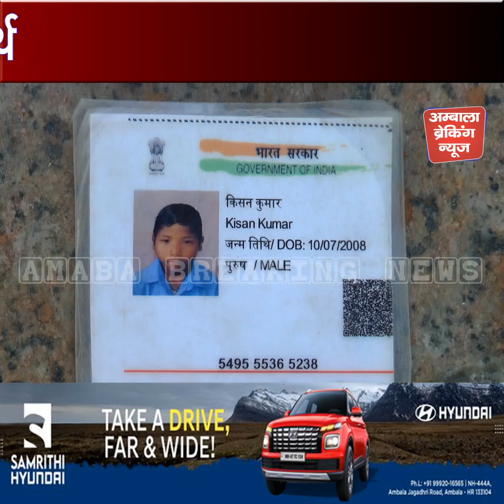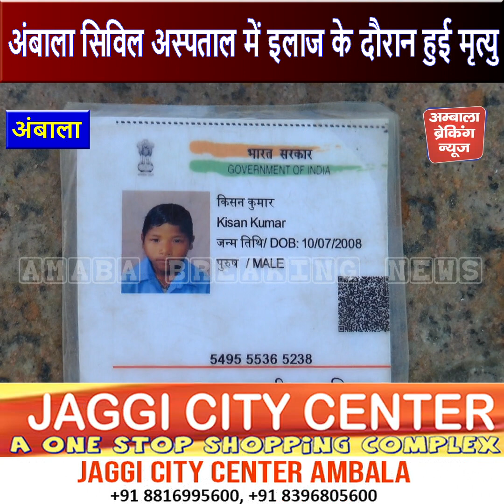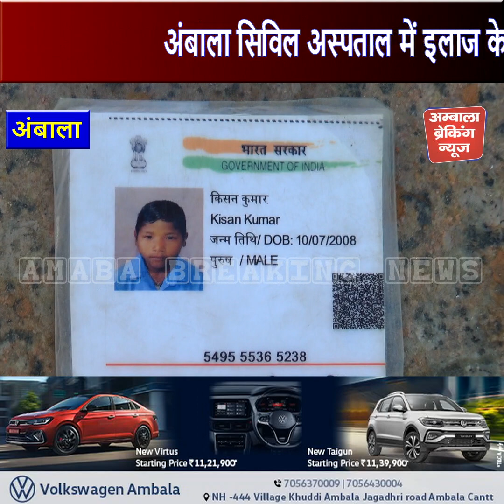एक बार फिर नाबिलग ने ली अपनी जान, इलाज के दौरान हुई मृत्यु